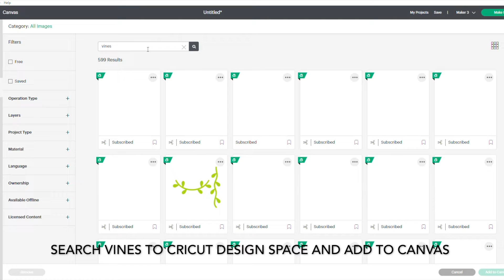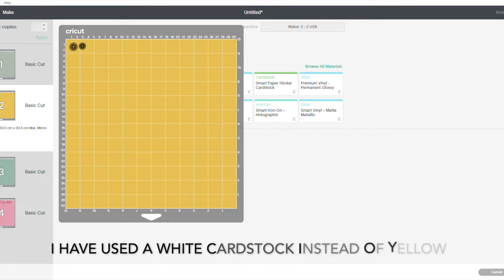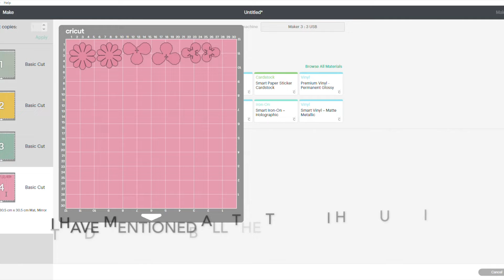How to make Paper Flower using Cricut Maker 3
Paper Flower using Cricut Maker 3. Products used in the video are listed below:

- Cricut Maker 3
- Green Tones Canvas Card stock
- Cricut Mats
- Cricut tools
- White Card stock
- Hot glue gun